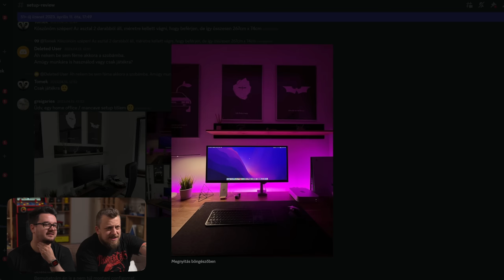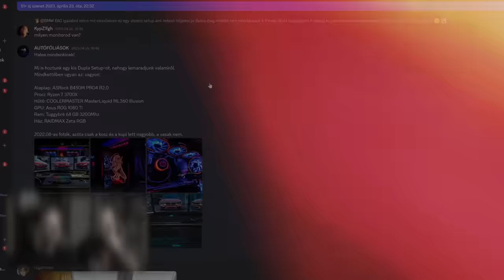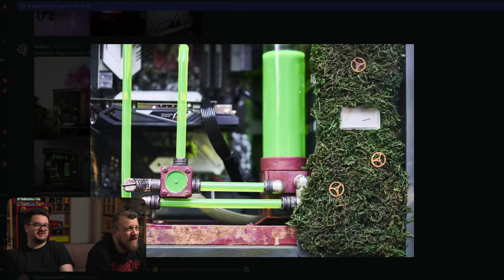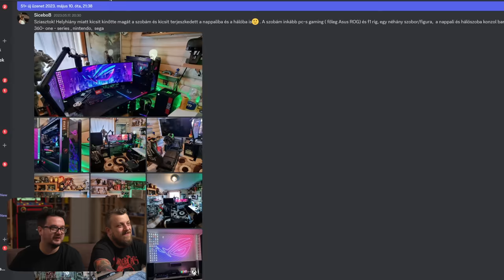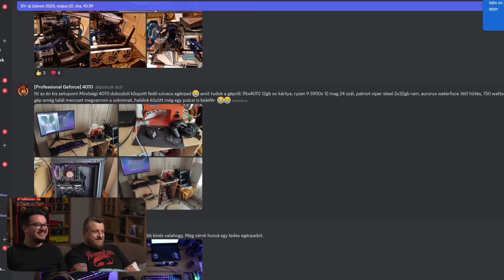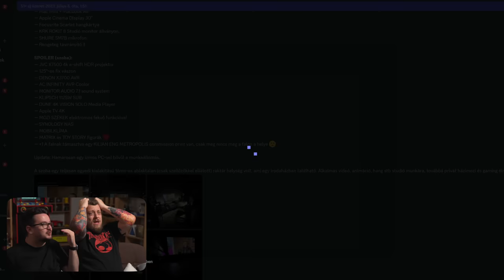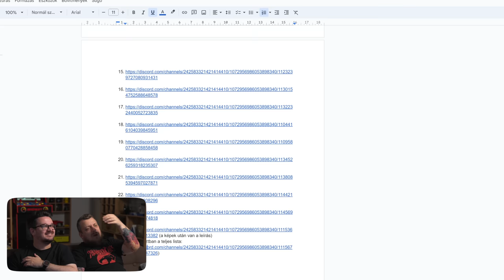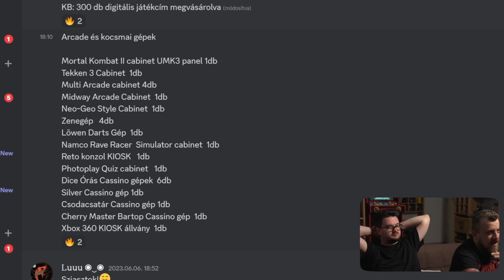Te sem HOBBY HORGÁSZ VAGY! 🤯🕹️ | Setup Review #3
Végre itt a következő része a Setup Review-nak! 🤩 Köszönjük azoknak, akik beküldték a setupjukat!

Ha szeretnél  betekintést nyerni a kulisszák mögé vagy esetenként bónusz tartalmakat/streameket nézni, akkor csatlakozz a TheVR Tech Tagsághoz: